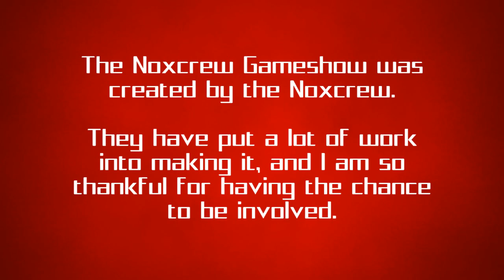Noxcrew Gameshow S1 - Match 5 - Introduction [Ungentlemen/Dwittyy POV]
We return to the Noxcrew Gameshow factory for our semi-final match!

The Ungentlemen's semi-final match against Fifty Shades of Awesome will begin on Wednesday 13th May.

I STRONGLY suggest watching the episodes FIRST on the main Noxcrew channel for the full gameshow experience.

-NOXCREW GAMESHOW-
Welcome to Season 1 of the Noxcrew Gameshow! I'm Dwittyy and I'm a part of the Ungentlemen.
How will we fair against other teams in a variety of tense, crazy and fun minigames?
You'll have to watch and find out!

For instant updates and information, follow the Noxcrew and it's founder, Noxite, on Twitter: